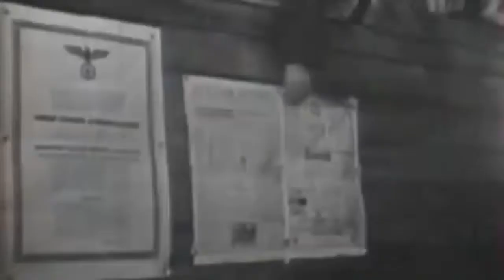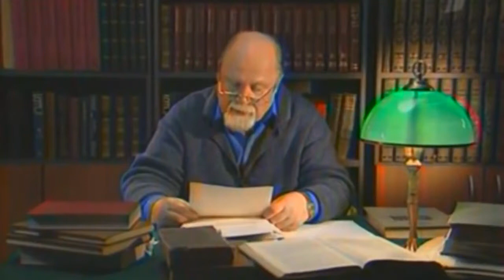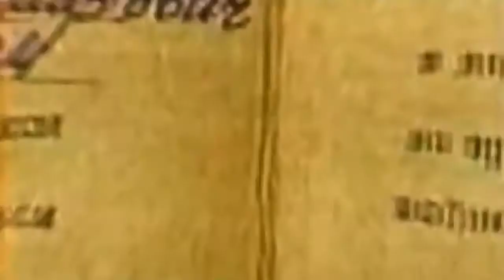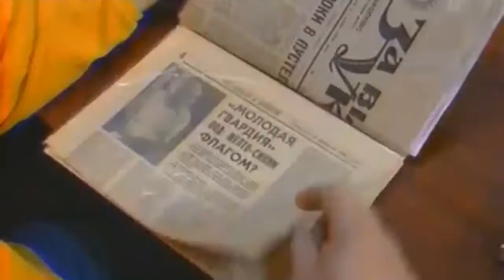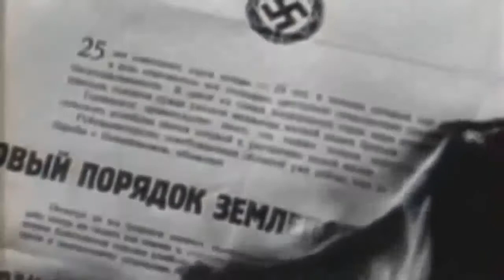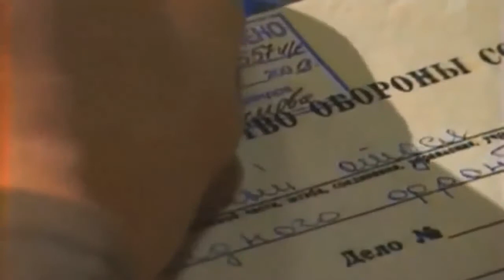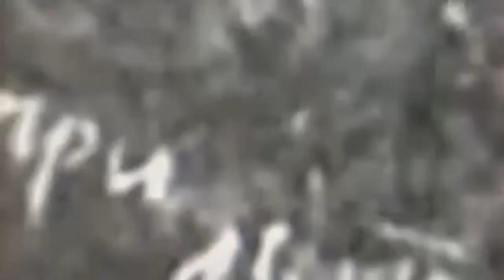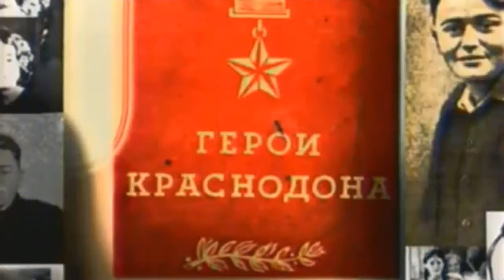По следу предателя